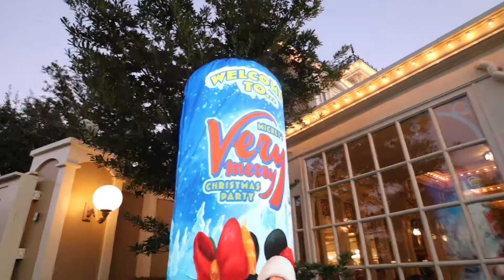Disney World Vlog Episode 7 | Mickey's Very Merry Christmas Party | Nov 2019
Our final evening of the trip is spent at Mickey's Very Merry Christmas Party.  We meet some characters, watch the parade and fireworks and have an overall amazing time.

Reindeer Ears: Emporium on Main